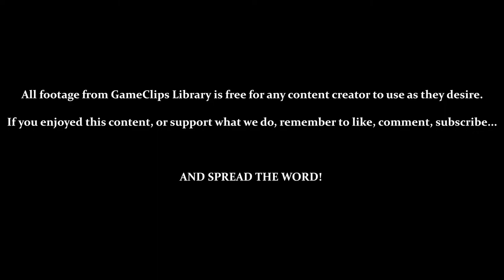Sector 5: Hunting the Nightmare - Metroid Fusion (GBA) — GameClips Library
Table of Timestamps:

0:15 – Navigation Room (Adam's Surprised?)
0:55 – Navigation Room (Explosion In Sector 5)
2:24 – Navigation Room (The Nightmare)
4:02 – Exploring ARC (Destroyed)
5:05 – Only Now Is This Puzzle Doable
6:00 – Exploring ARC (Unfrozen & Partially Underwater)
6:15 – Newly Opened Route
6:32 – When In Doubt: Power-Bomb
7:42 – A Route Between Sectors 5 & 3
8:15 – Again, When In Doubt: Power-Bomb
8:50 – Data Room Destroyed
9:30 – Exploring ARC (Underwater)
9:47 – Space Jump Is Unusable Underwater
10:28 - Speed Boost Underwater?
11:37 - Yeah...Power-Bomb
12:50 - Save
13:10 - GCL Credits